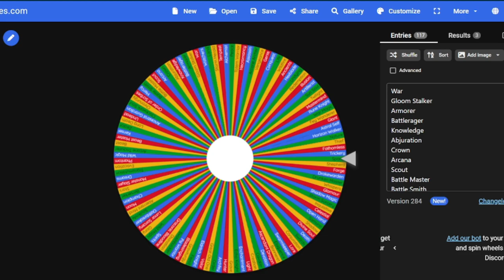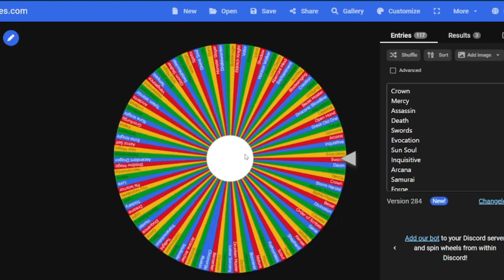How To Play a Way of Shadow Monk in D&D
Another official subclass review!